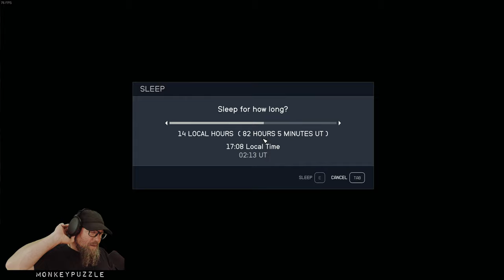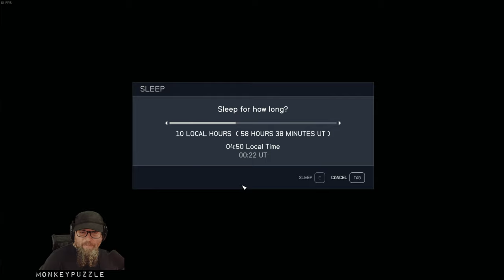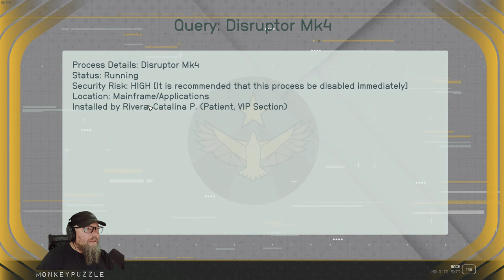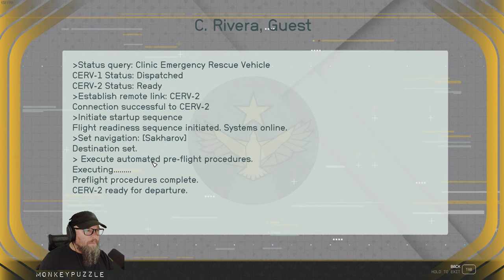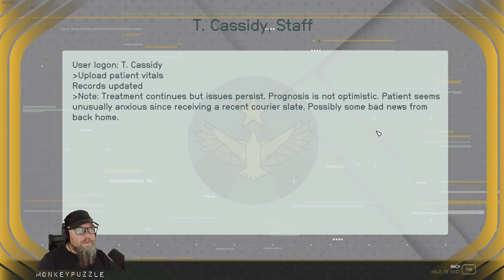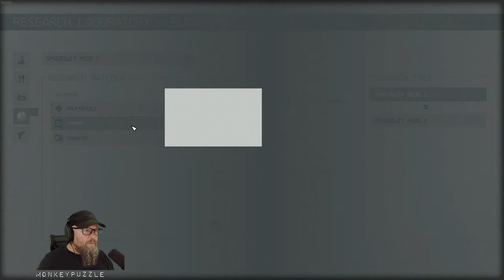Printing XP for Science! + Freestar Rangering - Starfield - Ep 11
Fallout...In...Space..., yeah baby. We got this.

My Patrons make a Lot of this Possible
Patrons of $5 or more can join the IronMine Discord and with us on the IronMine/IronGeek servers.

~~Get Your Own ServerI use G-Portal for our servers and they have recently offered to sponsor us.

System Specs:

Gaming PC:
Processor: AMD Ryzen 9 5900x
Cooling: BeQuiet Dark Rock Pro 4
Motherboard: Aorus Elite x570
Memory: 32GB G.SKILL TridentZ RGB Series DDR4 3600MHz
Graphics: ASUS Tuf Gaming Nvidia RTX 3090 OC
Storage Drives: 1TB Samsung EVO PCIe NVMe M.2 SSD
2 x 500GB & 2 x 1TB Samsung EVO SSDs
12TB HDD
Mouse: Glorious Model D
Keyboard: KinesisGaming Freestyle Edge Split Mechanical
Monitors: Triple LG 27" G-Sync IPS, 1440p primary and 2 x 1080p

Streaming PC:
Processor: AMD Ryzen 9 3900x
Cooling: Noctua DH-15 Air Cooling
Motherboard: ASUS Prime X370-Pro
Memory: 32GB G.Skill Flare X DDR4 3200MHz
Graphics: ASUS Strix Geforce 980
Storage Drives: 250GB Samsung EVO PCIe NVMe M.2 SSD
for Windows and software
1 TB Samsung EVO SSD for recording and editing raw footage
12TB HDD
Case: Nanoxia Deep Silence Mid Tower
Mouse: Coolermaster MM710
Recording & Streaming Software: OBS Studio
Editing Software: DaVinci Resolve 17

Microphone: Shure SM7B
Mic Amplifier: Cloudlifter CL-1
Mic Preamp/Processor: dbx 286s
Mixer/Interface: GoXLR Mini
Webcam: Elgato FaceCam
Headset: Sennheiser Jubilee HD58X
Headset Amplifier: JDS Labs Atom Amp